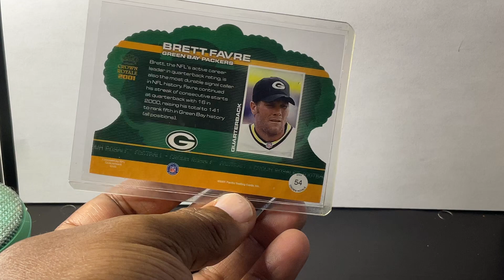Brett Favre 2001 crown royal